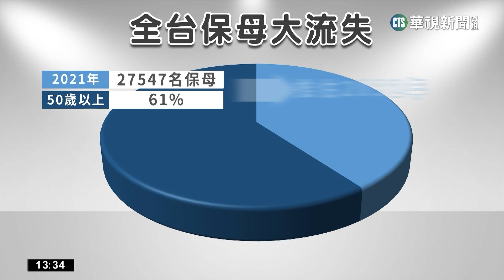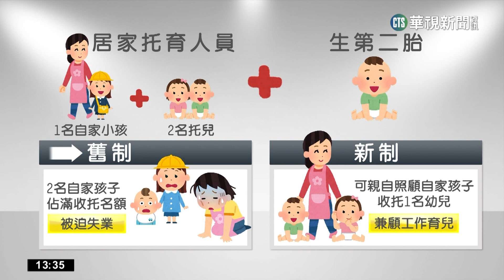居家托育新制上路 保母生第2胎仍能收托1孩｜華視新聞 20230221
過去托育人員自己生了第2胎就會占滿收托名額，等於被迫失業，導致全台托育人員不斷流失，有民間團體推估，2032年保母流失率將高達百分之61，但現在衛福部公告，調整了收托兒童人數計算方式，新制上路後，托育人員不但可以親自照顧自家孩子，還能再收托1個小孩，繼續就業。